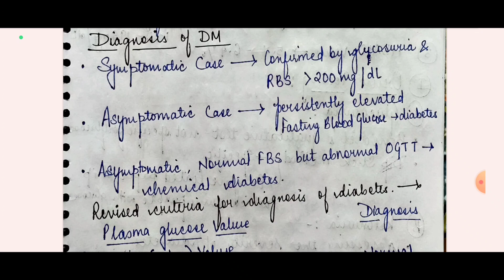PATHOLOGY | DIABETES MELLITUS | Part - 3 | Lab Diagnosis | OGTT | HbA1C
Hola Medicoss!!
This channel is going to save your lots and lots of time during your revisions.
 All the videos on this channel are summaries of some standard/non-standard books/notes of some top coaching institutes.